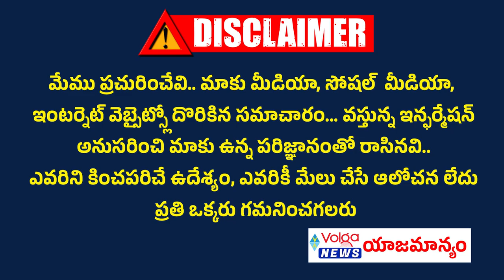ఏపీ అసెంబ్లీ నుంచి టీడీపీ నేతల సస్పెండ్